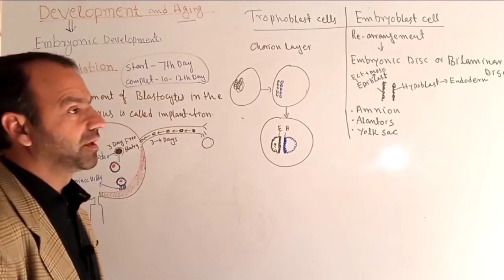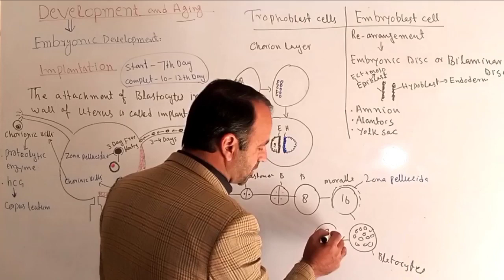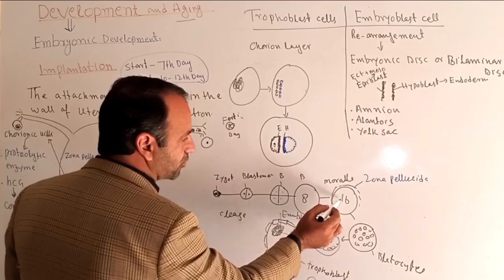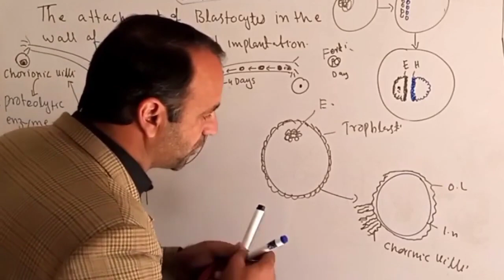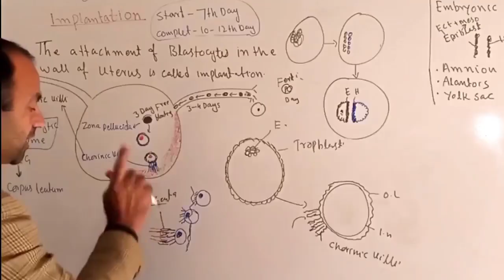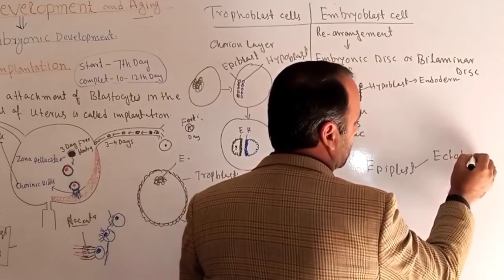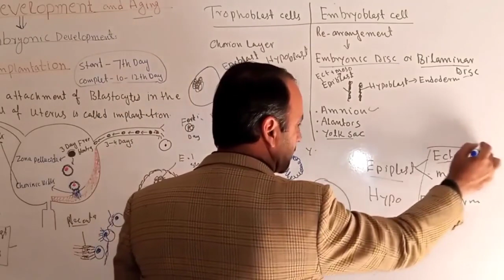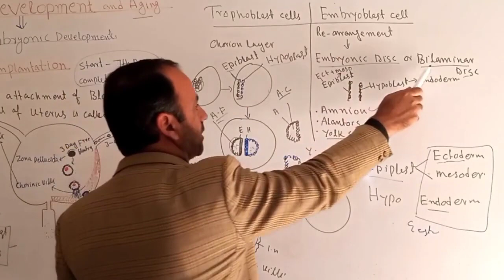Development of aging#biology